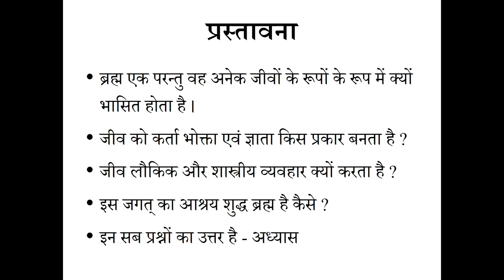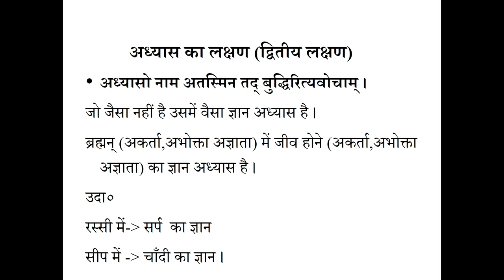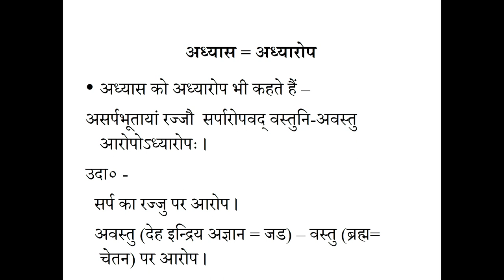Lesson 13 ADHYASLAKSHANA VICHAR Part 01